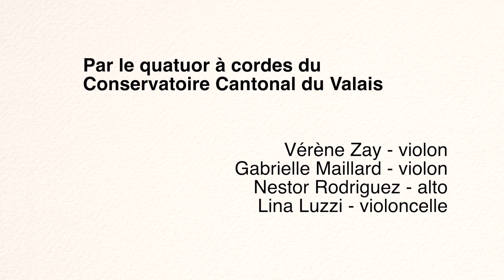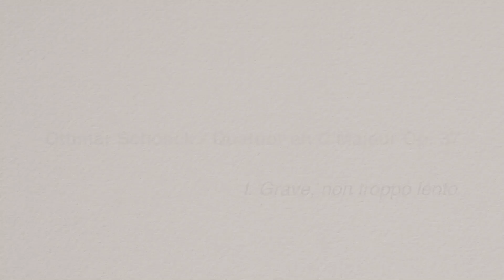Quatuor à cordes du Conservatoire au château Mercier 21/03/2021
I. Jean Daetwyler - Quatuor à cordes
II. Othmar Schoeck - Quatuor en C Majeur Op. 37

Interprété par le quatuor à cordes du Conservatoire Cantonal du Valais:
Vérène Zay - Violon
Gabrielle Maillard - Violon
Nestor Rodriguez - Alto
Lina Luzzi - Violoncelle